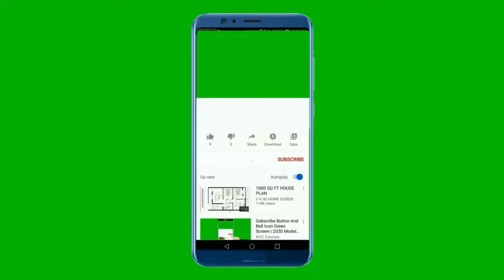National Anthem of Kyrgyzstan 4K - Кыргызстандын гимни 4K - Гимн Киргизии 4K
Бизди колдо :
Рахмат

**~~ National Anthem of Kyrgyzstan ~~**
The National Anthem of the Kyrgyz Republic is the title of the current national anthem of Kyrgyzstan, adopted on 18 December 1992 by a resolution of the Supreme Council of Kyrgyzstan (known as the "Jogorku Kenesh"). The music was composed by Nasyr Davlesov  and Kalyy Moldobasanov , and the words were written by Jalil Sadykov  and Shabdanbek Kuluyev

Initially, the anthem consisted of three verses and a chorus; however, by the resolution of the Jogorku Kenesh of the Kyrgyz Republic N 2648-V of 27 December 2012, the second verse was excluded

Written by Jalil Sadykov and Shabdanbek Kuluyev and composed by Nasyr Davlesov and Kalyy Moldobasanov, the anthem was adopted on 18 December 1992 by a resolution of the Jogorku Kenesh.

In the 2000s, several public figures began initiatives to change the lyrics of the anthem. They considered the meaning of the word бейкуттук (beyquttuq, "serenity", "calmness"), which was in the second verse, to be contradictory, with the negative prefix бей- (bey-) giving the word кут (kut, "happiness", "luck", "grace") the opposite meaning.

In 2011, the Jogorku Kenesh set up a commission to change the lyrics of the national anthem and the flag, which had also been under dispute over the use of red and the flaming sun. The flag would not be changed, but after considering many proposals for changes to the lyrics or a new second verse, the commission, headed by Abdyrakhman Mamataliev, concluded to remove the verse entirely, stating there were generally contradictions in it. The Jogorku Kenesh voted in favour of the commission's proposal on 27 December 2012 with resolution N 2648-V

**~~ Lyrics in Kyrgyz ~~**
Ак мөңгүлүү аска зоолор, талаалар,
Элибиздин жаны менен барабар.
Сансыз кылым Ала-Тоосун мекендеп,
Сактап келди биздин ата-бабалар.
Алгалай бер, кыргыз эл,
Азаттыктын жолунда.
Өркүндөй бер, өсө бер,
Өз тагдырың колуңда.
Байыртадан бүткөн мүнөз элиме,
Досторуна даяр дилин берүүгө.
Бул ынтымак эл бирдигин ширетип,
Бейкуттукту берет кыргыз жерине.
Азаттыктын жолунда.
Өз тагдырың колуңда.
Аткарылып элдин үмүт, тилеги,
Желбиреди эркиндиктин желеги.
Бизге жеткен ата салтын, мурасын,
Ыйык сактап урпактарга берели.
Азаттыктын жолунда.
Өз тагдырың колуңда.

**~~ English Translation ~~**
White-capped rocky cliffs and steppes
Are equal to the soul of our people.
For countless centuries, our fathers
Have lived in and kept the Ala-Too.
March forward, Kyrgyz people,
On the way to freedom!
Prosperity and progress,
Your own fate is in your hands!
Long ago, our friendly people
Completed and gave us the clasp to nature.
We acquired an accord of harmony
And peace over the Kyrgyz land.
Prosperity and progress,
Our hopes and aspirations have been fulfilled,
Our people wave the flag of freedom.
The tradition of our fathers came to us,
Let generations keep our holy heritage.